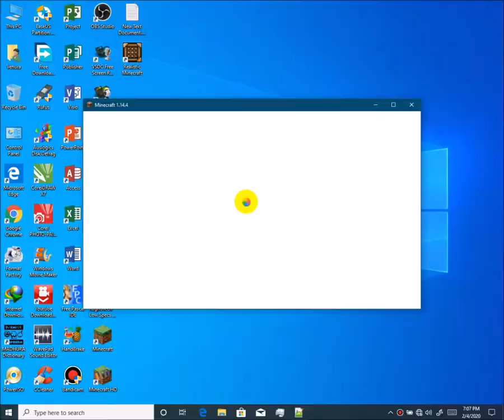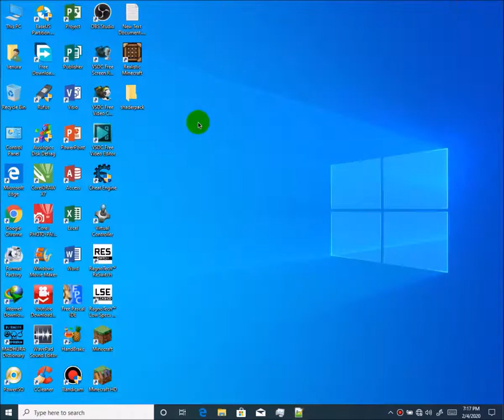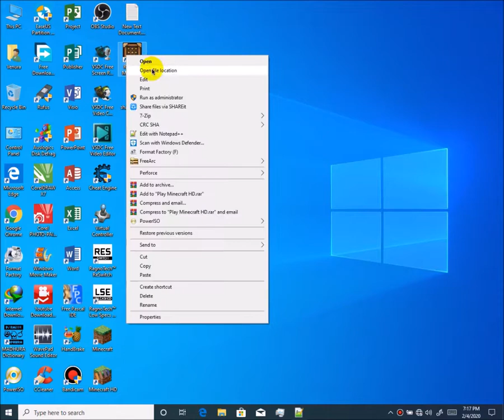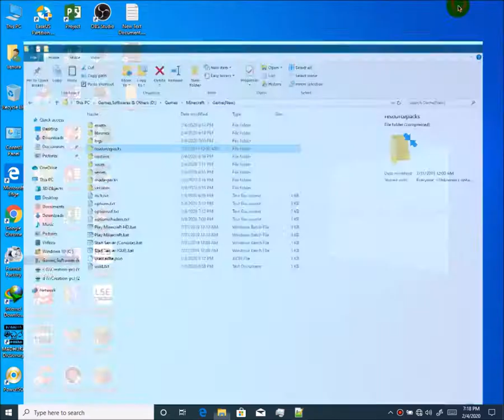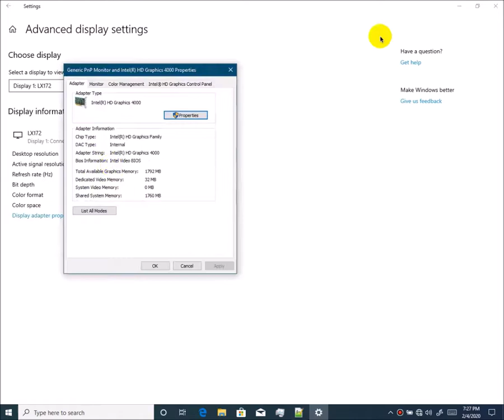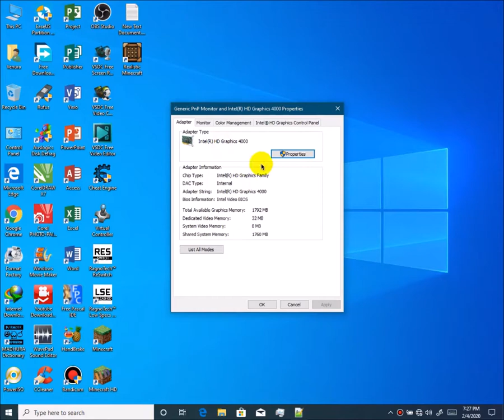How to Make Minecraft Super Realistic With Insane Graphics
Hello Guys, Today I'm going to show you "How to increase graphics in Minecraft".
This is important... This is working only on "Minecraft Optifine HD".
First, You need to download a shaderpack and a resource pack.

Then, Put them to correct directories.
shaderpack to "Minecraft directory#/shaderpacks" or "Minecraft directory#/saves/your world name#/shaderpacks"
resource pack to "Minecraft directory#/resourcepacks" or "Minecraft directory#/saves/your world name#/resourcepacks"

After that, Open Minecraft and go to the video settings and turn off 'Fast render' option and choose your shaderpack and resourcepack.

Note :- Realistic Minecraft requires a powerful graphics adapter.
      I'm using a shaderpack only. Because, My graphics adapter is not powerful.
      If your graphics adapter is not powerful, Watch "Realistic Minecraft Low End PC" video in my channel.

      Screen recording is increasing the lagging of the game.

     I'm Venura Shiromal(Gamers Art)